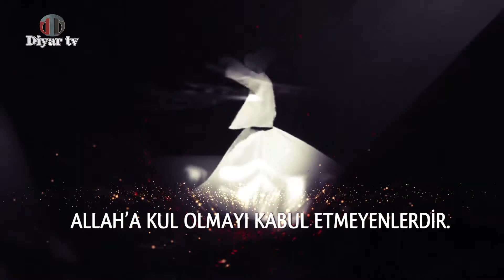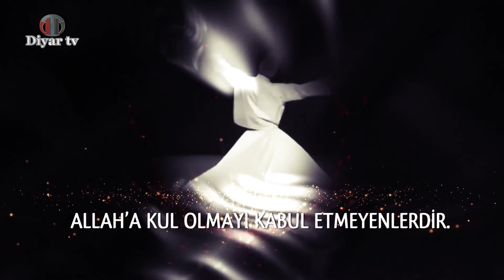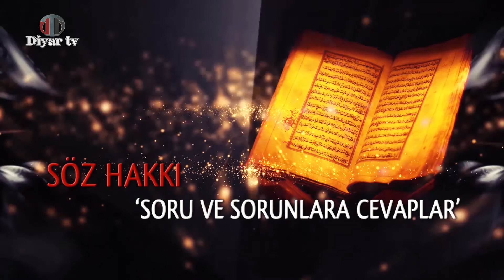Söz Hakkı Soru ve Sorunlara Cevaplar - 159.Bölüm (16 Eylül 2018) - Muhammed Hüseyin (R.A.)